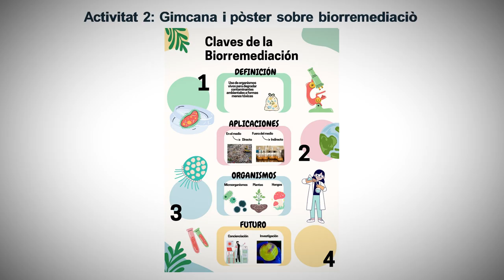Bioremediació d’espais naturals. La Biotecnologia com a eina d’aprenentatge i conscienciació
Autor principal: Alejandro Montalvà Giménez

Aquest Projecte Natura ha estat elaborat amb la intenció de transmetre a estudiants d'etapes preuniversitàries què és la Bioremediació i com pot servir la Biotecnologia com a instrument per aprendre i conscienciar del problema que suposa la contaminació dels espais naturals. Per poder assolir aquests conceptes es realitzaran activitats que fomenten la participació i col·laboració entre l'alumnat: Els xiquets i xiquetes de secundària realitzaran una pràctica de laboratori en la que sembraran microorganismes emulant com es faria en un laboratori real; una gimcana temàtica sobre la Bioremediació, que els permetrà després emplenar un pòster amb informació; i l’elaboració d’un teatre de titelles per traslladar als xiquets i xiquetes de primària allò que han après sobre la Bioremediació.